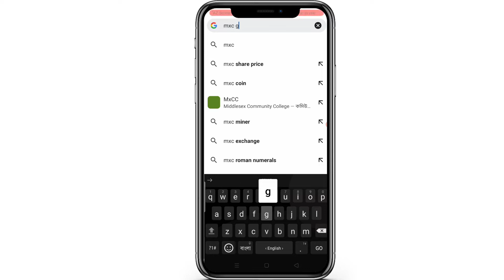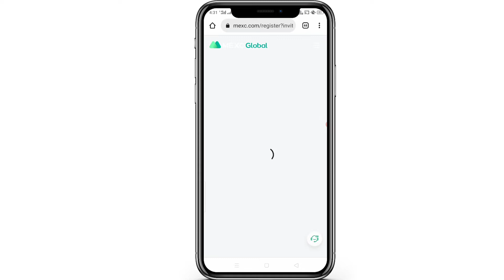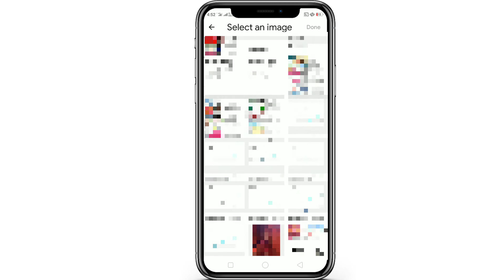কিভাবে MEXC Global অ‍্যাকাউন্ট তৈরি করবেন | How to create MEXC Global account?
Thanx for watchingi #. techDont